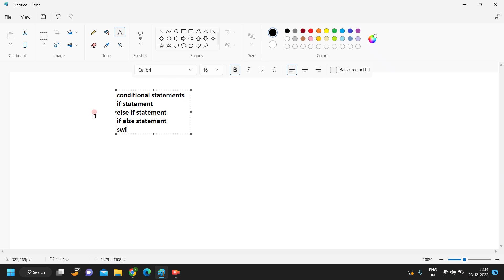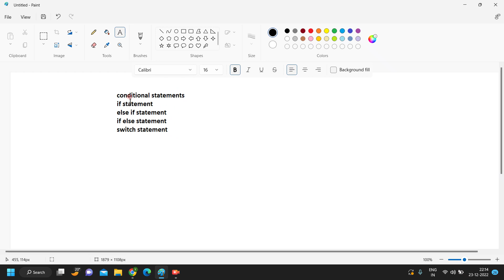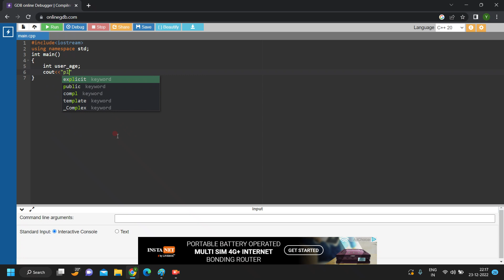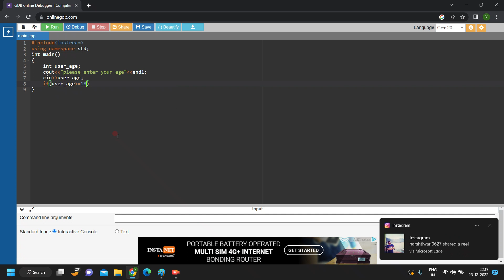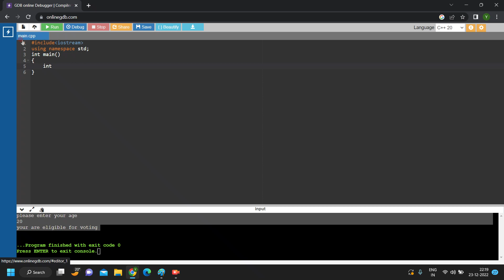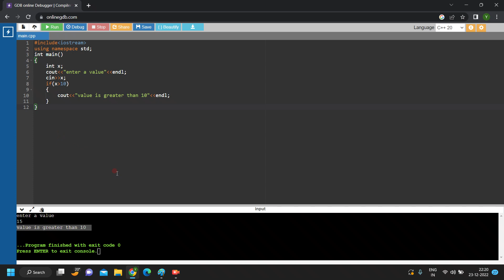EP15 Conditional statement in C++ || If statement in C++ || C++ for beginners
DESCRIPTION:
EP15 Conditional statement in C++ || If statement in C++ || C++ for beginners || YK SMART

@YK SMART
Important Notice :
Copyrights ©

YouTube Family

Hello Dear Subscriber, I am the Owner of “YK SMART” YouTube channel and I am from Sardarpur.

C++ full course in hindi
C++ course for beginners
C++ for beginners
C++ tutorials in hindi
programming music
programming language
programming in c
programming hero
programming fundamentals
programming slander
programming language tier list
programming asmr
programming knowledge
programming tutorial
programming advice
programming anime
programming a chamberlain garage door opener
programming a liftmaster garage door opener
programming a game
programming arduino
programming algorithm
programming a genie garage door remote
programming a directv remote
programming a garage door remote
programming basics for beginners
programming basics
programming beginners
programming baofeng uv-5r
programming books
programming bmw garage door opener
programming bootcamp
programming baofeng uv-5r with chirp
programming background music
programming basic concepts
b programming language
b programming language hello world
b programming language vs c
basics of c programming language
best programming language to learn 2022
basic programming for beginners
basics of java programming for beginners
programming chamberlain garage door remote
programming course
programming concepts
programming chamberlain garage door opener
programming craftsman garage door remote
programming competition
programming c language
programming concepts and fundamentals
programming car garage door opener
programming career
c programming anisul islam
c programming interview questions and answers
programming directv remote
programming desk setup
programming documentary
programming dish remote to tv
programming drums
programming design patterns
programming directv remote to receiver
programming drums in logic pro x
programming drums in reaper
programming desk setup 2022
d programming language
d programming language vs c++
d programming language vs rust
d programming tutorial
d programming language tutorial
d programming language performance
d programming language hello world
programming expectation vs reality
programming electronics academy
programming expert io
e programming language
r programming in hindi
r programming for data science
r programming bangla tutorial